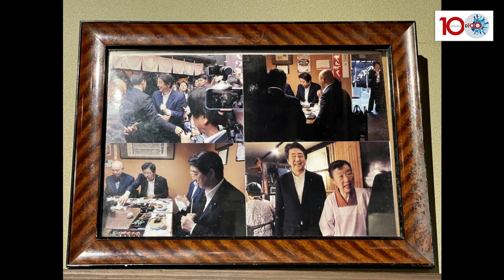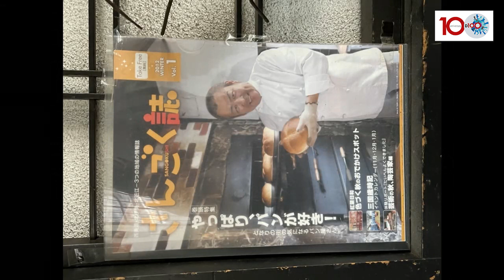茂美志屋 (日本滋賀縣長濱市) - 擁有百年以上悠久歷史的老字號店鋪，讓你品嚐到既暖身也暖胃的長濱鄉土料理，試過她的烏龍麵，便了解到其大受歡迎原因｜來自星星美食｜主持：陳俊偉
(由於視像系統出現故障，本集只作聲音及圖片導航。不便之處，敬請原諒！)

D100Radio《來自星星美食》外景拍攝特輯：「大駕光臨篇-?」
主持：陳俊偉